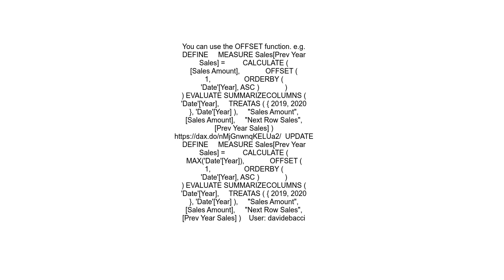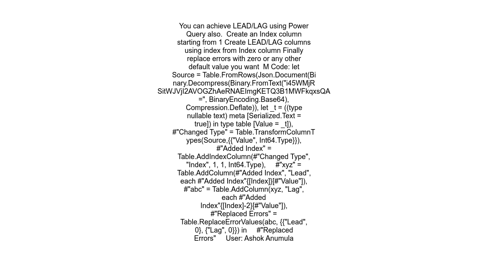Lead Function in Power BI